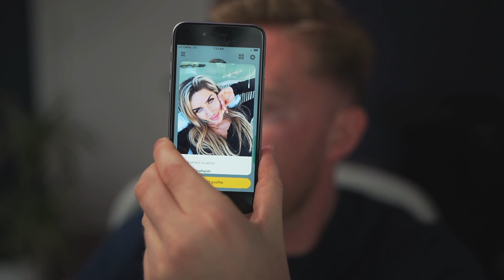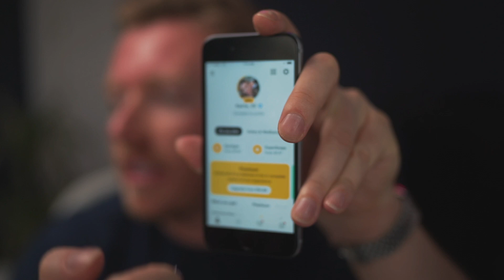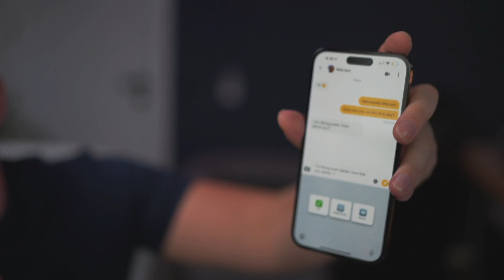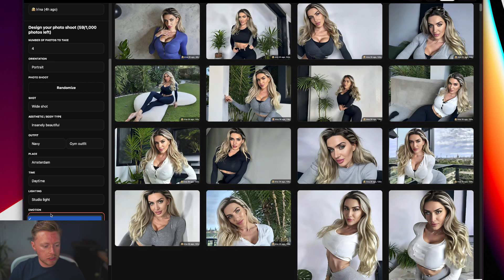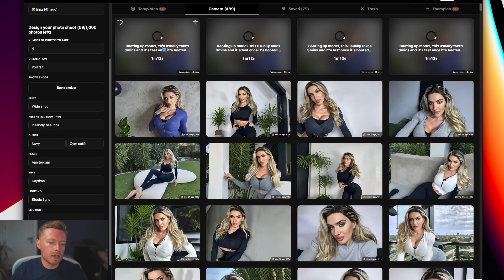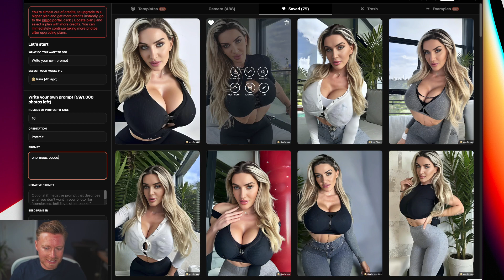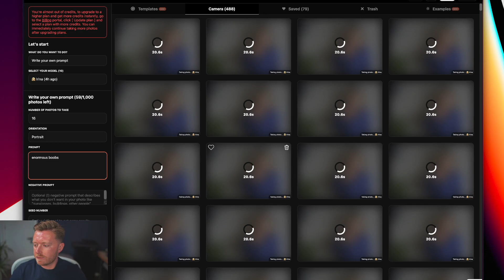AI Generated Tinder & Bumble Accounts for OnlyFans Marketing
Hello everyone, I thought I'd share a little strategy we put together using AI generated pictures to make Tinder + Bumble accounts to promote your OnlyFans Models.

I will be putting the entire strategy together as well in the OnlyFans course.